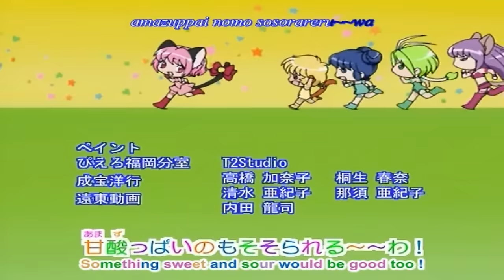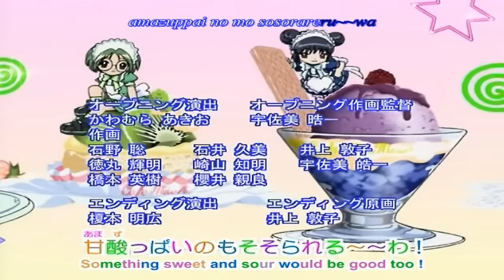tokyo mew mew ending HD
the ending of tokyo mew mew